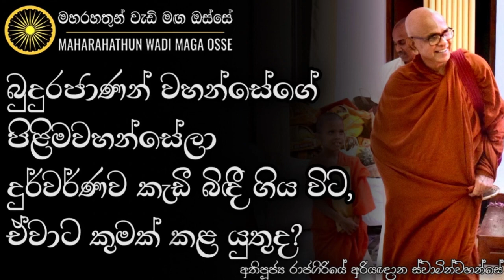කැඩිච්ච පිළිම වහන්සේලා පන්සලේ තියලා, නැති අකුසල් රැස් කර ගන්න එපා | Ven. Rajagiriye Ariyagnana Thero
• අප වන්දනා මාන කරන බුදුරජාණන් වහන්සේගේ පිළිම වහන්සේලා, දුර්වර්ණව කැඩී බිඳී ගිය විට ඒවාට කුමක් කළ යුතුද?

තෙරුවන් සරණයි!